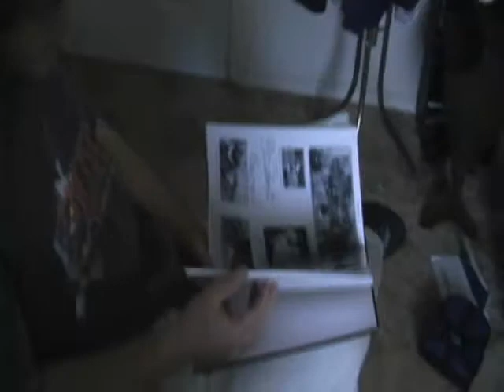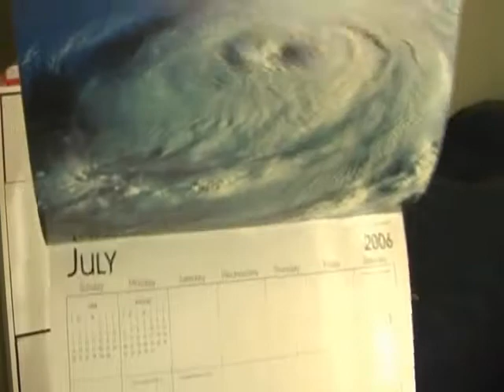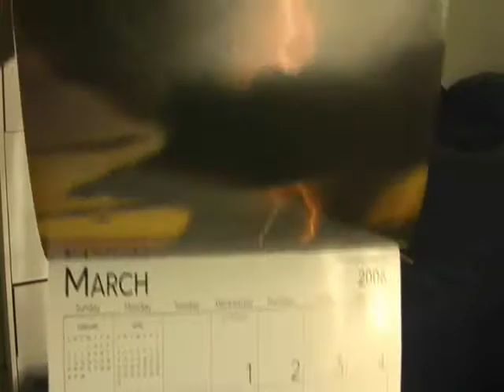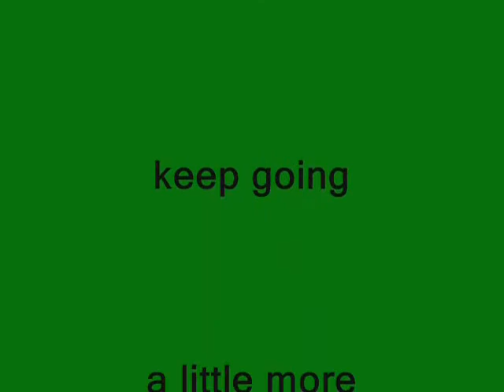Gone With the Wind.wmv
We made this for my brother when he deployed to Iraq.